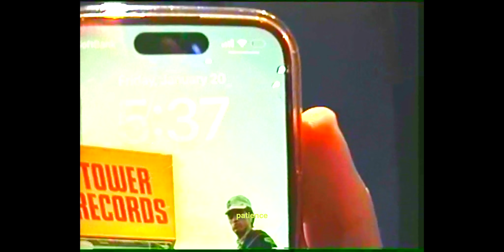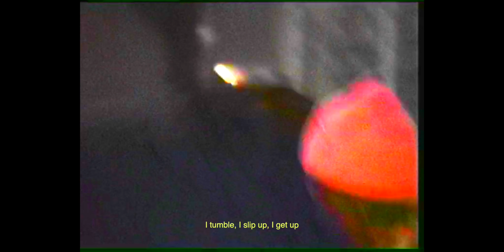mushy frendz freestyle (ft. Kam robinson)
shot in tokyo at 5am

keni can fly
kam robinson
freestyle

keni and kam
beat by matteo woods

lyrics:

i found some peace in the puddle
dont muddle my words its a myriad of em - okay
finally could see thru the stubble
we pop like a bubble then hopefully go to the bank
i see these people go hurt themselves
i try to help
but they in the way
try to keep it tighknit cant u tell
i fucking fell right on my face
but at least i could live to see another day
please my friend i dont want no altercation
virtue is found within patience
i could, i i could vacate in a second leave that in the past
bro u know me oh u know how im brash
i could make shit happen just with a snap
(i dont know shit about shit so dont ask)
patience
patience my good friend
patience ahhhhhhh
i stumble around like i know what im doing
but its not a thing that i know
part of me practically picking me up
and the other part is turning lead into gold.
why you looking at me like an idea
dont you know im only human and also a fire breather
the beat is what i beat up
this knowledge what i feed ya
a feet away from me baby
you seem so far from me tho
why ?

dont you not see what im doing
jus tryna accumulate lil influence
baby you see LA u aint no bruin
ahhh ya

and i got family up out the ass
just tryna spread out up all the cash
jus so everyone can float with that

Kam's verse:

Time to go fix up the vessel
i promise
that it’s worth the trouble
Ill double the muscle
Dig deep in the mud like a shovel
scooping impossible rubble
I tumble I slip up
I get up my vision is tunneled
still lose my mind bout the shit that I fumble
Dont look behind if you feeling that troubled
We all on gone decline you could stand to be humble
Right now is the time don’t you run thoughX2
Right now is the time don’t you run
I’m kicking shit down young mau at ya front door
I pull the strings my life so pizzicato
So ima make sure that I end on a high note
I was so high that i thought I’d die solo
But that’s not the way that the cookie gone crumble